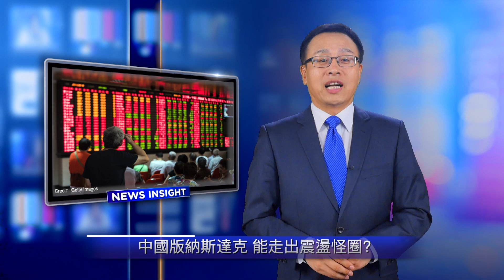前4個交易日震盪收升，科創板能走出怪圈？中共打造中國版「納斯達克」的願望能實現嗎？網友這麼說【新聞看點】（2019/07/25）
為了阻止國內科技明星企業湧向海外，上海證交所 推出的科創板，今天（7月25日）進入了第4個交易日。截至收市，25隻股票中有23隻上升，2家下跌。升幅最大的是天準科技，收升15.03%。平均升幅是5.48%，總成交額超過了290億人民幣（下同）。
科創板 股票4天當中出現大幅震盪起落，華爾街日報稱之為「劇烈波動」。上市第一天遭到爆炒，25隻股票大漲了84%-400%，成交485億。第二天又大幅萎縮，回落了9%，只有230億成交額。到了昨天出現全線收升，平均升幅是11.39%，總成交額227.47億。
這種大起大落的表現，雖然與科創板在新股上市後的5個交易日當中不限制漲跌幅度有關，但還是引起很多人的質疑，科創板能不能走出震盪怪圈？ 能否成為「中國版」的#納斯達克 ？